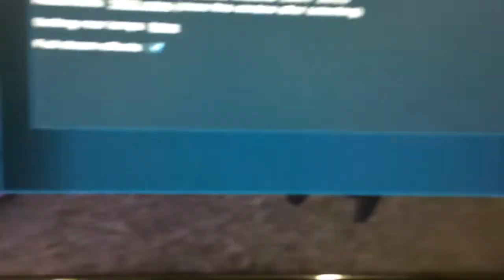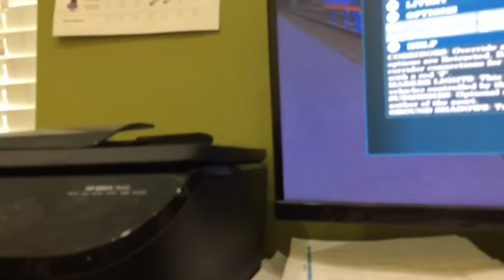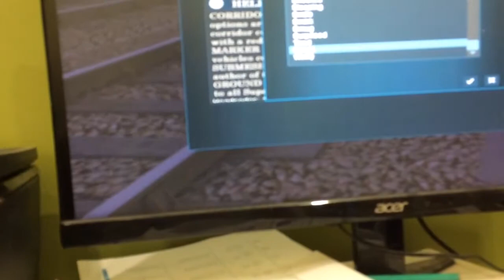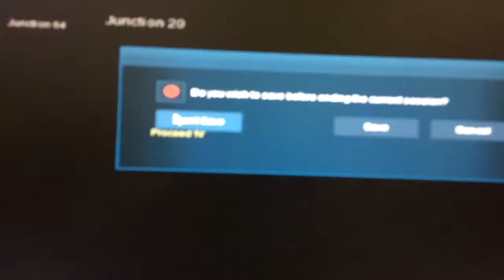Haunted thomas Part 1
Part 2 will be up Friday 28